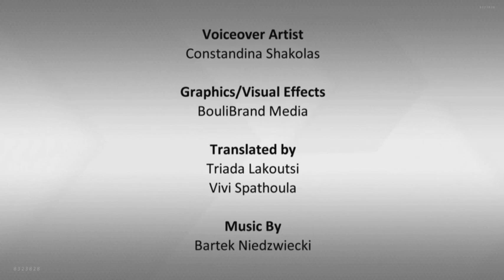E2P3: SEARCHING FOR PROPERTY IN GREECE | EDISPOS, EVIA, GREECE | HELLENIC HOME HUNTING, STROUMBOULIS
E2P3: SEARCHING FOR PROPERTY IN GREECE EPISODE | EDIPSOS, EVIA, GREECE | HELLENIC HOME HUNTING TV SHOW | CREATED BY GEORGE STROUMBOULIS

Filmed in stunning Edipsos, Evia, Greece - this segment features the prospective buyers, where they are from, what their background is, why they love Greece and why they want to invest in the country. This episode featured a family of Greek and Mexican descent looking for a villa investment in the city of Edipsos on the island of Evia. Prospective buyers, Nick and Elena Gountanis, have been visiting the island for years and decided to take advantage of the current Greek real estate market. The Gountanis family found a local property agent using the real estate website dedicated to the Greek property market, and created by George Stroumboulis. Featured in this episode is professional realtor, Zoe Koliou, of Protasis Real Estate. Working with the Gountanis family's wish list of 4 bedrooms, 3 bathrooms, a pool with sea views and a budget of € 1,000,000, Zoe lined up 3 luxurious villas in the areas of Chronia, Kanatadika and Edpisos, Evia. After recapping with their realtor, lawyer (Efstathios Papastathis) and civil engineer (Nikos Maroulas), Nick and Elena were able to review their options to make a decision. The Gountanis family selected a villa that met their requirements and fell within their budget - making Hellenic Home Hunting a positive experience for them to buy their dream vacation home in Greece.
Αιδηψός, Εύβοια, Ελλάδα: Γυρισμένο στην εκπληκτική Αιδηψός, Εύβοια, Ελλάδα - αυτό το τμήμα διαθέτει τους υποψήφιους αγοραστές, όπου και αν προέρχονται, τι το υπόβαθρό τους είναι, γιατί αγαπούν την Ελλάδα και γιατί θέλουν να επενδύσουν στη χώρα. Αυτό το επεισόδιο χαρακτήρισε μια οικογένεια Ελλήνων και μεξικάνικης καταγωγής ψάχνει για μια επένδυση βίλα στην πόλη της Αιδηψού, στο νησί της Εύβοιας. Υποψήφιοι αγοραστές, ο Nick και η Έλενα Gountanis, έχουν επισκέπτονται το νησί για πολλά χρόνια και αποφάσισε να επωφεληθούν από την τρέχουσα ελληνική αγορά ακινήτων. Η οικογένεια Gountanis βρήκε ένα τοπικό πράκτορα ξενοδοχείο, χρησιμοποιώντας το πραγματικό δικτυακό τόπο ακινήτων αφιερωμένη στην ελληνική αγορά ακινήτων. Προτεινόμενα σε αυτό το επεισόδιο είναι επαγγελματίας μεσίτης, Ζωή Κολιού, του Protasis Real Estate. Εργασία με τη λίστα επιθυμιών της οικογένειας Gountanis από 4 υπνοδωμάτια, 3 μπάνια, μία πισίνα με θέα στη θάλασσα και προϋπολογισμού € 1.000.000, Ζωή παραταχθεί 3 υπερπολυτελείς βίλες στους τομείς της Χρόνια, Κανατάδικα και Edpisos. Μετά ανακεφαλαιώνοντας με realtor, δικηγόρο τους (Ευστάθιος Παπαστάθης) και πολιτικός μηχανικός (Νίκος Μαρουλάς), ο Nick και η Έλενα ήταν σε θέση να εξετάσει τις επιλογές τους για να πάρουν μια απόφαση. Η οικογένεια Gountanis επιλέξει μια βίλα που πληρούν τις απαιτήσεις τους και έπεσαν στα πλαίσια του προϋπολογισμού τους - κάνοντας Ελληνικό Σπίτι Κυνήγι μια θετική εμπειρία για αυτούς.

Hellenic Home Hunting is Greece's first and only reality television show created and produced by George Stroumboulis for an international audience that aired on ANT1 Satellite (Antenna). Chasing foreign buyers looking to buy property in Greece - documenting the journey along the way. Featured on the front page of the Wall Street Journal for his efforts, George pushed to create awareness on a global scale for the Greek real estate industry. With buyers from Canada, the United States, Australia, the United Kingdom, South Africa and beyond, this show was truly groundbreaking for the Greek economy, stimulating new investments from abroad.